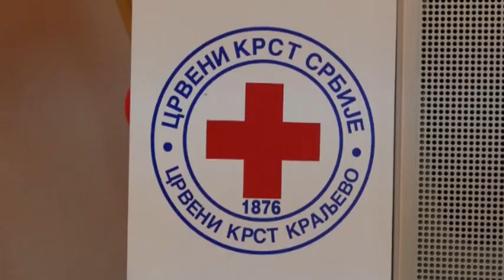Nedelja humanosti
Brojnim aktivnostima zaposleni i volonteri Crvenog krsta Kraljevo obeležiće Svetski Dan i nedelju Crvenog krsta od 8. do 15. maja pod sloganom “Sačuvajmo humanost”. Ove godine želimo da se fokusiramo na ljude u našoj zajednici, volontere i zaposlene koji uvek prvi istupe i podrže one kojima je potrebna pomoć“, naveli su iz ove ustanove